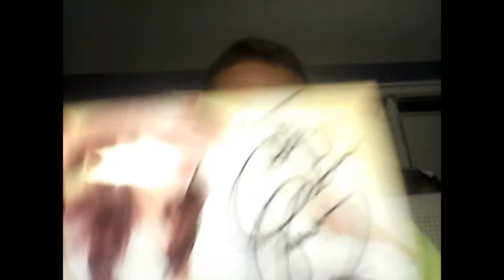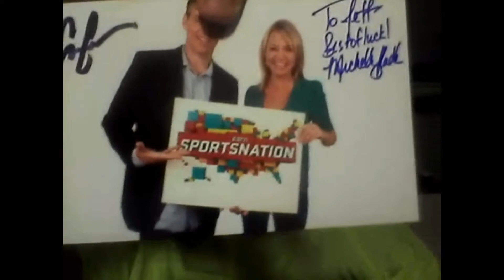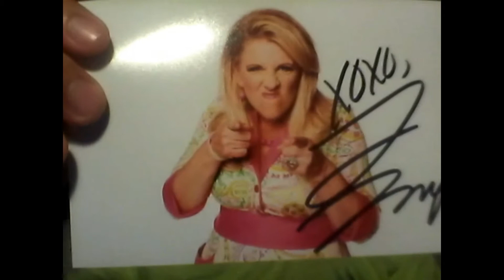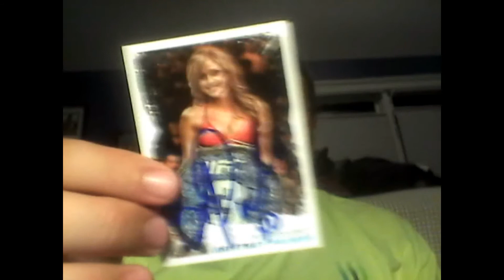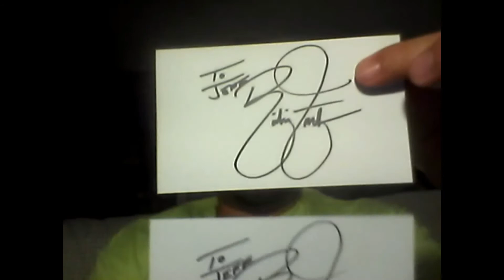July 25, 2012 - Mail Day Recap 1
See what came in my mailbox this summer!